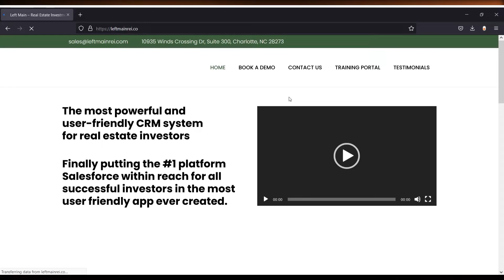Shiny Object Syndrome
Committing to and pursuing your goals is difficult if you lack the characteristics of an effective entrepreneur. Brittany Thompson explains how to be a successful entrepreneur while also making it your passion.

Takeaways:
- Wholesaling doesn’t have to be a career
- Qualities of successful people

ABOUT BRITTANY THOMPSON
Brittany Thompson is a real estate investor with multiple 6 figures in revenue and 7 figures in investments, including wholesaling, fix-and-flip, single-family rentals, and apartments. She’s also a speaker, trainer, coach, best-selling author and has been featured on FOX, CBS, and NBC.

to schedule your free demo and see the most powerful CRM system built for real estate investors, BY real estate investors!